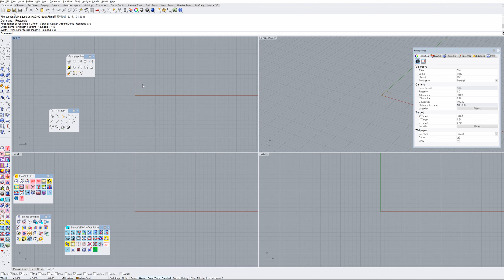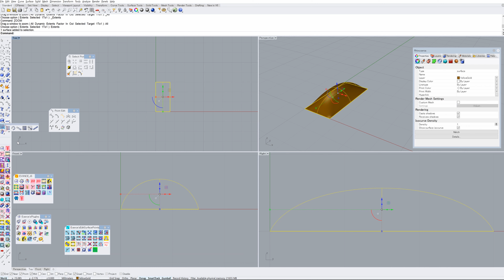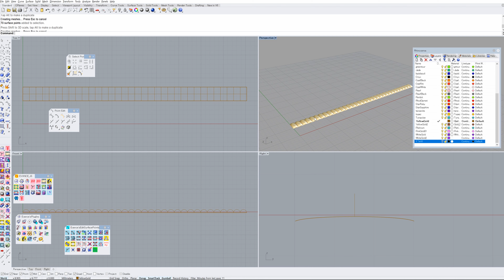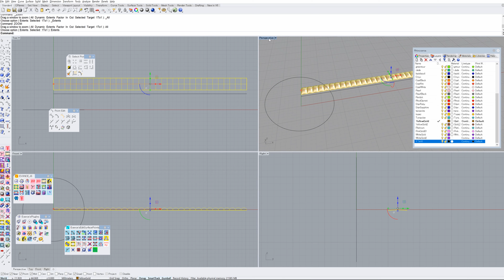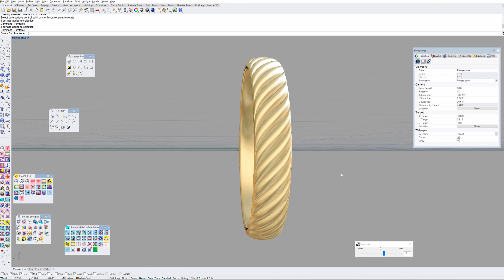Rhino6 & EVANCE Maestro6 練習8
シングルサーフェスの練習

シングルサーフェスでやったほうがスマートな気がします。